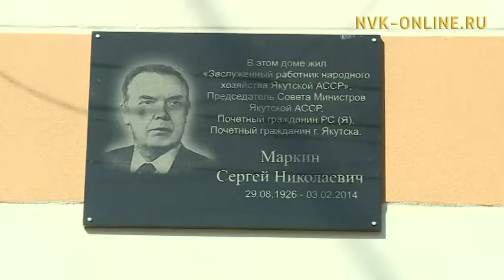В Якутии увековечили имя государственного деятеля Сергея Маркина